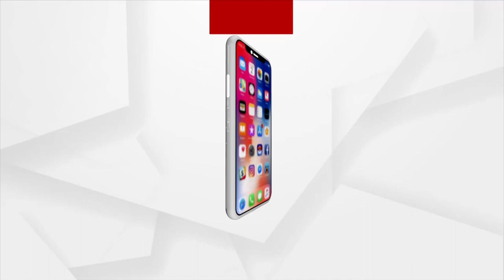Mata : ସୀମାରେ କ୍ରଶ ମିଶନ୍